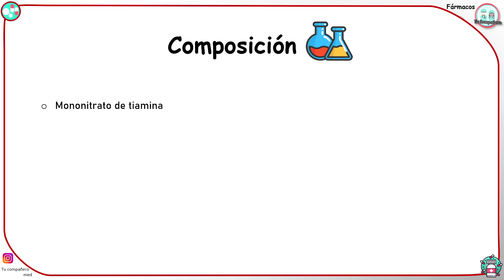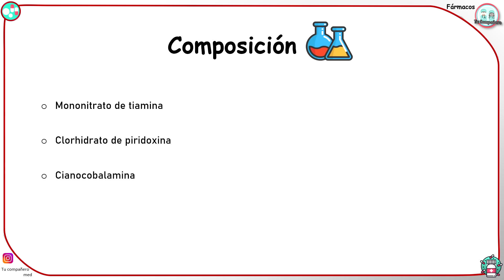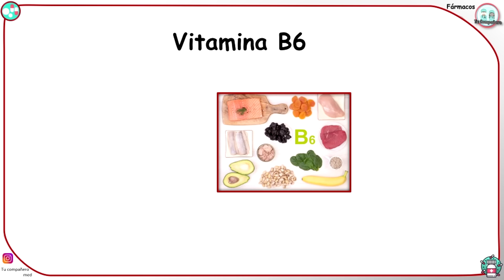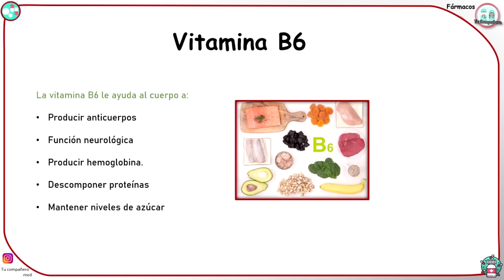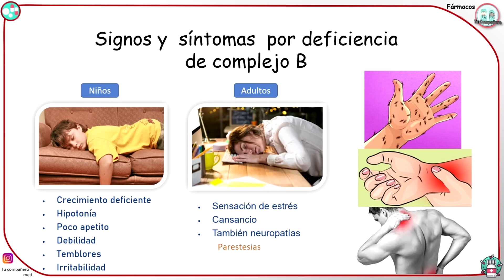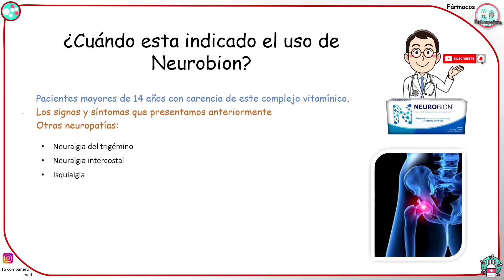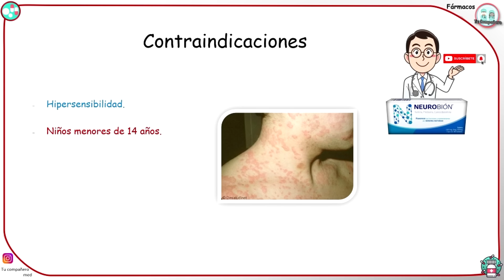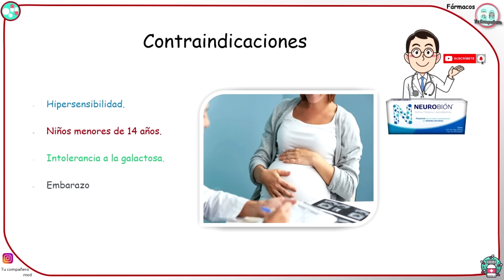NEUROBION - Vitaminas b1 b6 y b12 para que sirven? Beneficios de su uso en nuestro organismo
Super fácil , MEJOR EXPLICADO y completo ✅ Cualquier duda o preguntas pueden dejarlas en los comentarios

Te invitamos a formar parte de este canal dedicado al aprendizaje de la medicina. ❤ recuerda activar la campanita: